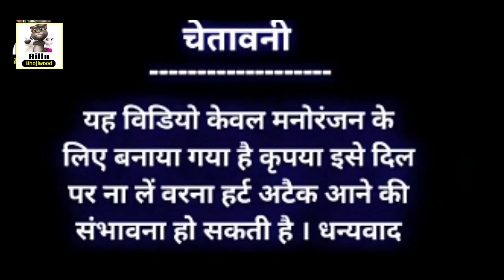लखनऊ2#Khesari lal Antra Singh VS Billu 2021,Bhojpuri Comedy video